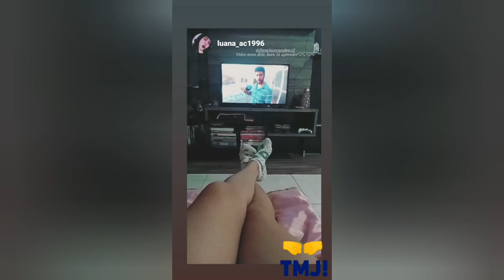CHEGOU NOTÍCIAS DO TOURINHO E COMO ESTÁ SE COMPORTANDO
O Tourinho gerou bastante discussões em relação ao seu comportamento alguns queriam ver ele morto outros tinha Fé que ele poderia melhorar e a gente procurou fazer manejo diariamente para conseguir ter resultados positivos com esse cão a longo prazo e foi difícil pois ele não gosta de movimentação não gosta de barulho, não gosta de outros cães machos próximo a ele, não gosta que usem vassoura o rodo próximo a ele entre outros tipos de movimentações ele gosta de paz e sossego, então tudo isso a gente descobriu testando o comportamento dele diariamente para descobrir tudo que ele gosta e também do que ele não gosta, sendo assim tivemos um perfil traçado do animal e como lidar com ele da melhor maneira possivel e hoje ele está na casa do meu primo e confira Como está o comportamento dele atualmente

Caixa Postal 22
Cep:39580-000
Francisco Sá MG
Francisco Alves